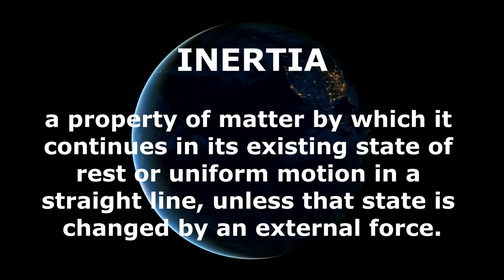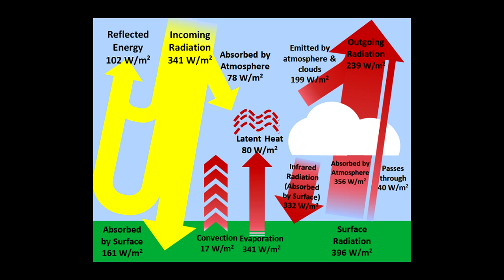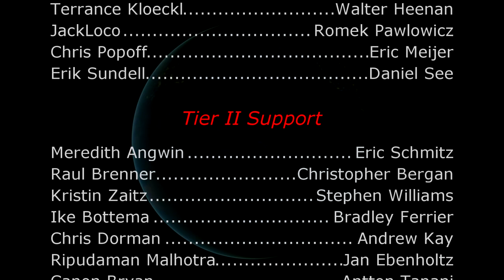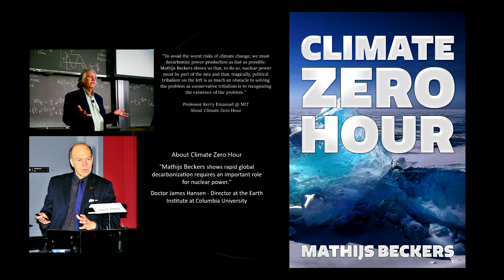0.75 Watts per square meter